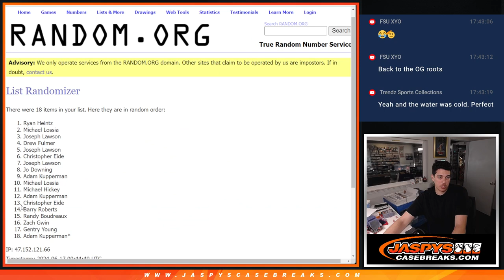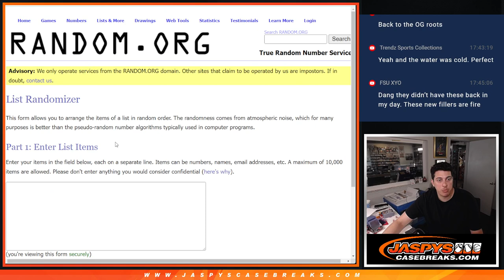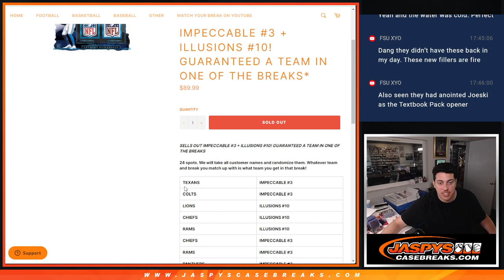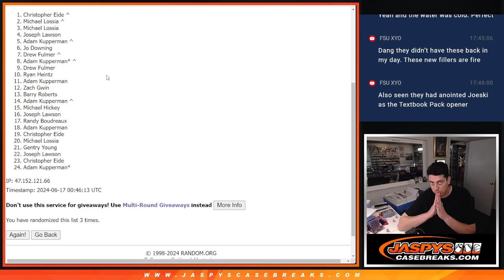Sun. 6/16/24 - *SELLS OUT IMPECCABLE #3 + ILLUSIONS #10! GUARANTEED A TEAM IN ONE OF THE BREAKS*